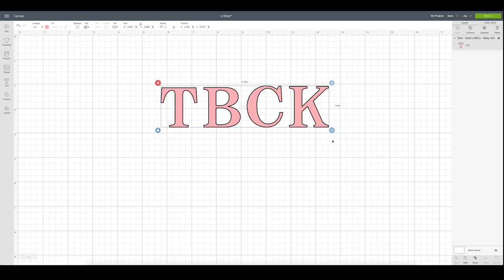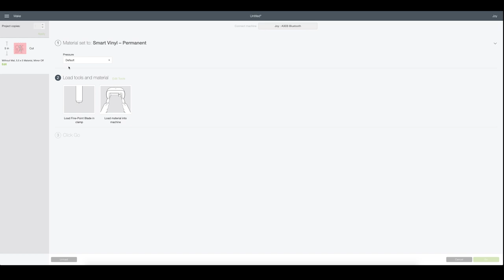CRICUT JOY MONOGRAM CUPS FOR SUMMER!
In this quick craft, you'll see how easy it is so cut and place monograms on cups!

✏️ Craft Supplies Used ✏️

🎀 Rainbow Cups